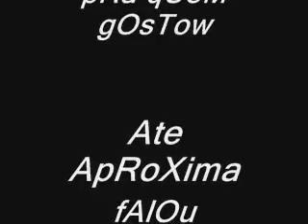Guajara Bike Show 7.1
e noIs De nOvO